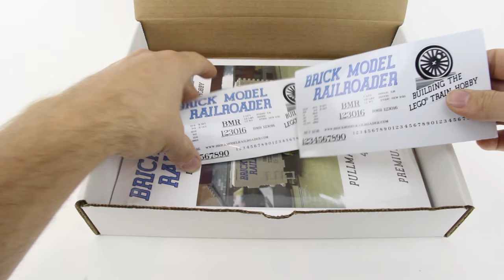Brick Model Railroader PS-1 Boxcar Time Lapse Build – Lego Speed Build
Brick Model Railroader Pullman Standard PS-1 40' Boxcar Premium Instructions

-The decals are sold separate from the instructions.